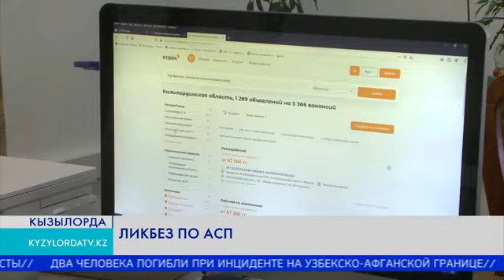Ликбез по АСП